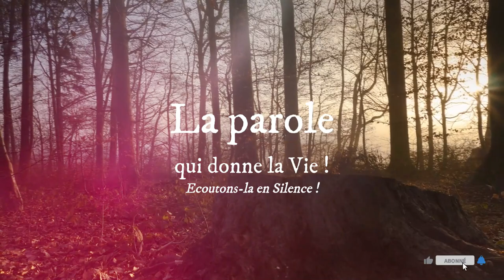Parole de Dieu du 29 Février 2024 : « Tu as reçu le bonheur, et Lazare, le malheur » (Lc 16, 19-31)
PREMIÈRE LECTURE
« Maudit soit l’homme qui met sa foi dans un mortel. Béni soit l’homme qui met sa foi dans le Seigneur » (Jr 17, 5-10)

Ainsi parle le Seigneur :
Maudit soit l’homme
qui met sa foi dans un mortel,
qui s’appuie sur un être de chair,
tandis que son cœur se détourne du Seigneur.
Il sera comme un buisson sur une terre désolée,
il ne verra pas venir le bonheur.
Il aura pour demeure les lieux arides du désert,
une terre salée, inhabitable.

Béni soit l’homme
qui met sa foi dans le Seigneur,
dont le Seigneur est la confiance.
Il sera comme un arbre, planté près des eaux,
qui pousse, vers le courant, ses racines.
Il ne craint pas quand vient la chaleur :
son feuillage reste vert.
L’année de la sécheresse, il est sans inquiétude :
il ne manque pas de porter du fruit.

Rien n’est plus faux que le cœur de l’homme,
il est incurable.
Qui peut le connaître ?
Moi, le Seigneur, qui pénètre les cœurs
et qui scrute les reins,
afin de rendre à chacun selon sa conduite,
selon le fruit de ses actes.

PSAUME
(1, 1-2, 3, 4.6)
R/ Heureux est l’homme
qui met sa foi dans le Seigneur. (39, 5a)

Heureux est l’homme
    qui n’entre pas au conseil des méchants,
qui ne suit pas le chemin des pécheurs,
ne siège pas avec ceux qui ricanent,
mais se plaît dans la loi du Seigneur
et murmure sa loi jour et nuit !

Il est comme un arbre
    planté près d’un ruisseau,
qui donne du fruit en son temps,
et jamais son feuillage ne meurt ;
tout ce qu’il entreprend réussira.
Tel n’est pas le sort des méchants.

Mais ils sont comme la paille
    balayée par le vent.
Le Seigneur connaît le chemin des justes,
mais le chemin des méchants se perdra.

ÉVANGILE
« Tu as reçu le bonheur, et Lazare, le malheur. Maintenant, lui, il trouve ici la consolation, et toi, la souffrance » (Lc 16, 19-31)
Heureux ceux qui ont entendu la Parole
dans un cœur bon et généreux,
qui la retiennent et portent du fruit par leur persévérance.
et ta loi, délivrance. (cf. Lc 8, 15)

Jésus disait aux pharisiens :
« Il y avait un homme riche,
vêtu de pourpre et de lin fin,
qui faisait chaque jour des festins somptueux.
Devant son portail gisait un pauvre nommé Lazare,
qui était couvert d’ulcères.
Il aurait bien voulu se rassasier
de ce qui tombait de la table du riche ;
mais les chiens, eux, venaient lécher ses ulcères.
Or le pauvre mourut,
et les anges l’emportèrent auprès d’Abraham.
Le riche mourut aussi,
et on l’enterra.
Au séjour des morts, il était en proie à la torture ;
levant les yeux,
il vit Abraham de loin et Lazare tout près de lui.
Alors il cria :
“Père Abraham,
prends pitié de moi
et envoie Lazare tremper le bout de son doigt dans l’eau
pour me rafraîchir la langue,
car je souffre terriblement dans cette fournaise.
– Mon enfant, répondit Abraham,
rappelle-toi :
tu as reçu le bonheur pendant ta vie,
et Lazare, le malheur pendant la sienne.
Maintenant, lui, il trouve ici la consolation,
et toi, la souffrance.
Et en plus de tout cela, un grand abîme
a été établi entre vous et nous,
pour que ceux qui voudraient passer vers vous
ne le puissent pas,
et que, de là-bas non plus, on ne traverse pas vers nous.”
Le riche répliqua :
“Eh bien ! père, je te prie d’envoyer Lazare
dans la maison de mon père.
En effet, j’ai cinq frères :
qu’il leur porte son témoignage,
de peur qu’eux aussi ne viennent
dans ce lieu de torture !”
Abraham lui dit :
“Ils ont Moïse et les Prophètes :
qu’ils les écoutent !
– Non, père Abraham, dit-il,
mais si quelqu’un de chez les morts vient les trouver,
ils se convertiront.”
Abraham répondit :
“S’ils n’écoutent pas Moïse ni les Prophètes,
quelqu’un pourra bien ressusciter d’entre les morts :
ils ne seront pas convaincus.” »